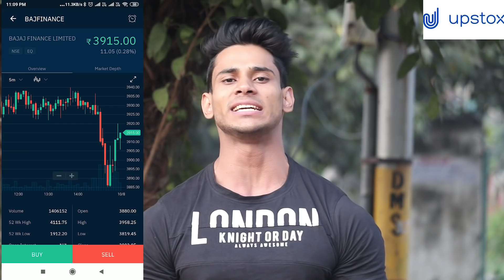HOLI SPECIAL Prank on Cute Girls || FitManjeet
Free account by opening the account through the exclusive link:

(Pan Card details Compulsory to open free account)

Get Benefits worth upto 28,000/-* as well when you open an account with Upstox

ABOUT THIS VIDEO:

Hey Guys, this is FitManjeet. In this video I am going to do a prank on girls with the help of my friend. He makes me wet with water and you must be knowing what happens next.